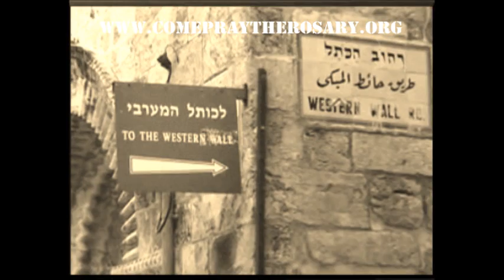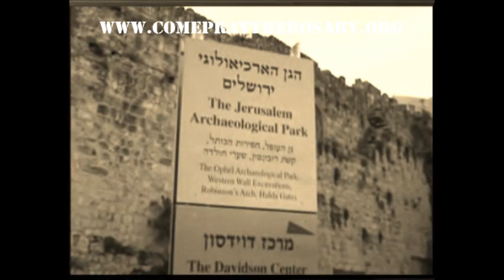come pray the rosary